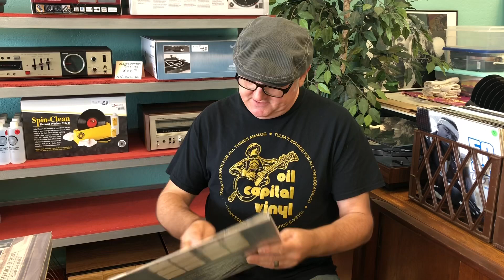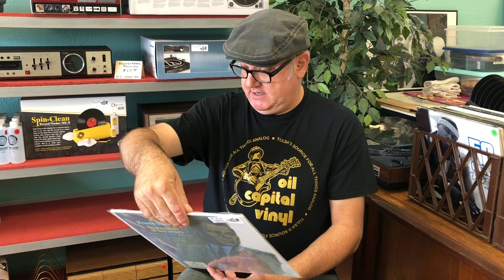New Records at Oil Capital Vinyl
Oil Capital Vinyl is located at
2607 South Memorial Drive, Suite A

New and used vinyl, vintage audio gear, new turntables and speakers, film cameras, t-shirts, and other surprises.